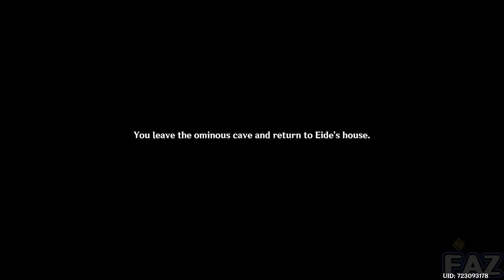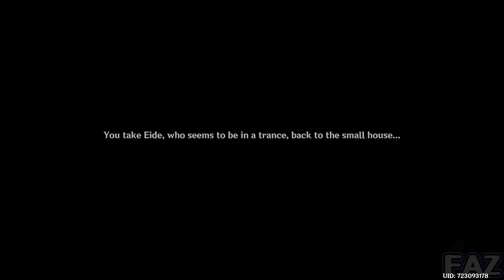Full Caribert Archon Quest - Genshin Impact 3.5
Full Dainsleif Archon Quest: Caribert in Genshin Impact 3.5